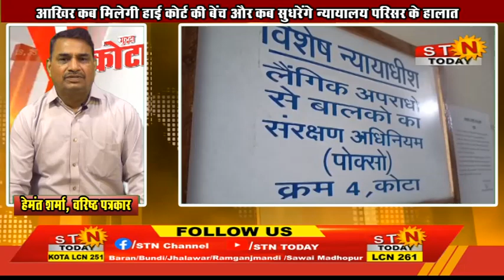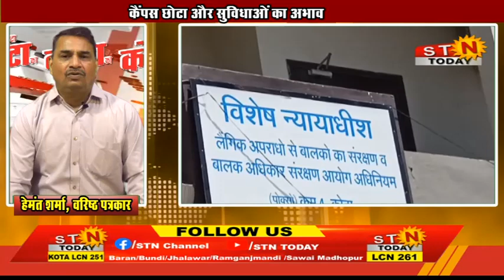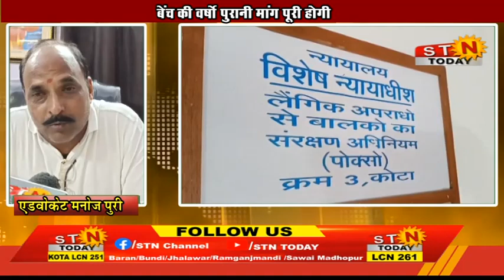एसटीएन टुडे का खास कार्यक्रम ‘‘मुद्दा कोटा का’’ Episode 4# न्यायिक प्रणाली से जुड़े अदालत का मुद्दा